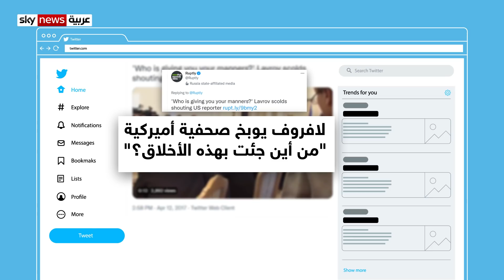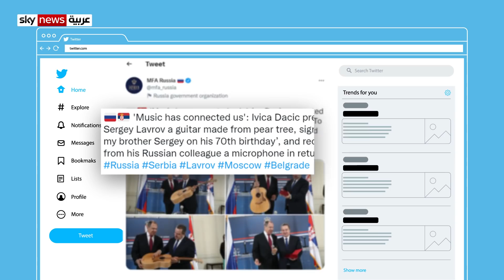لافروف.. رفيق بوتن وسلاح الدبلوماسية الخشنة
الخبرة الطويلة منحت سيرغي لافروف قدرة على التعبير عن موقف الكرملين بمزيج من الصلابة والسخرية وتحويل الكلمات إلى صفعات